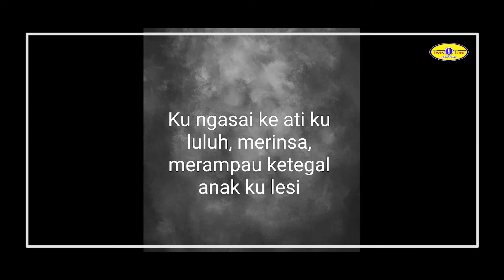Lenyau - Kath Jelema (Karaoke Version)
Lagu & Lirik : Ayang Lewelyn
Programmer : Alexius Paul
Videographer : Moregie Moggie
Video Editor : Las
Producer : Ijal Jainal
Dengarkan di online streaming platform!
Joox :
Kkbox :
Akazoo :